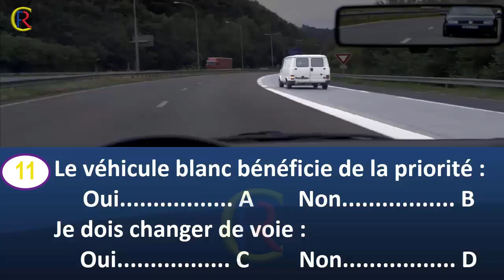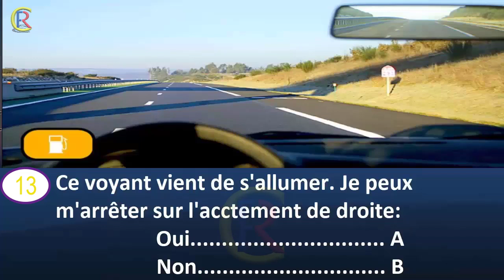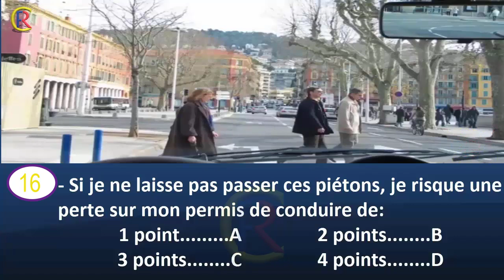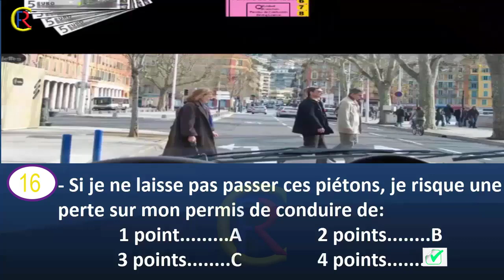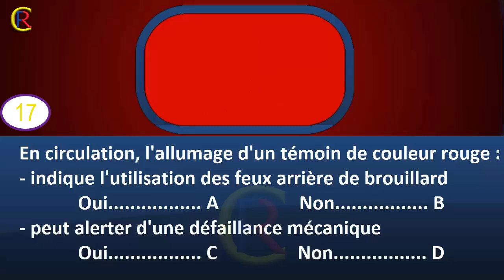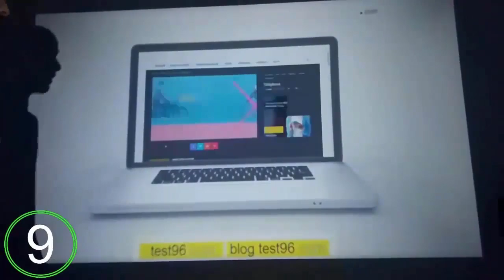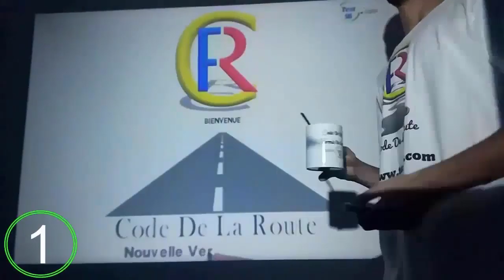Nouveaux examen 👍 2020 @CodeDeLaRouteEnFrance Sérié #4 Question 11 à 20 Panneaux de signalisation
- Nouveaux examen @CodeDeLaRouteEnFrance   série 4 de 11 à 20.
Comment traduire des vidéos YouTube en arabe
1) Entrez la vidéo pour afficher la traduction arabe en format.
2) Dans la barre inférieure de la fenêtre, vous trouverez une icône en forme de CC. Cliquez dessus pour l'activer.
3) Allez à l’icône Paramètres à côté de lui en tant que Gear et cliquez dessus.
4) Vous pouvez voir l'option Sous-titre / CC puis choisir l'arabe.

LE VEHICULE 🚗
Un véhicule est un engin mobile, qui permet de déplacer des personnes ou des charges d'un point à un autre. Il est indispensable de connaître toutes les commandes pour conduire.

 LA SIGNALISATION ⚠⛔🚧
La signalisation routière française du code de la route est classifiée en deux catégories : la signalisation dite «horizontale» qui se caractérise par des marquages au sol et la signalisation «verticale» qui est celle des panneaux.
Marquage au sol   PANNEAUX DE DANGER   SIGNAUX D’INTERSECTION ET DE PRIORITÉ   Les panneaux de prescription

 LES RÈGLES DE PRIORITÉS ↪↩↖⬅⬇↘➡
Il existe sur le réseau routier français cinq régimes de priorité : la priorité à droite, le stop, le Cédez-le-passage, la priorité ponctuelle et le caractère prioritaire d'une voie.

 LES FEUX 🚦
Les feux destinés aux véhicules sont généralement tricolores, auxquels peuvent s'ajouter des flèches directionnelles. Les feux pour piétons sont bicolores et se distinguent souvent par la reproduction d'une silhouette de piéton...

CROISEMENT ET DÉPASSEMENT 🏡🏘🏟🏢🏤🏥🏦
Les lieux et la taille des véhicules peuvent rendre les croisements et les dépassements difficiles. Pour les faire en toute sécurité, il faut connaître les règles du code de la route.

L'AUTOROUTE 🛣
Une autoroute est une route réservée à la circulation des véhicules motorisés rapides (automobiles, motos, poids lourds) et dont le tracé permet de circuler avec une sécurité optimale.

ARRÊT ET STATIONNEMENT
L'arret et le stationnement obéissent à des règles très strictes qui peuvent etre sanctionnées par des amendes si elles ne sont pas respectées. Que dit le Code de la Route ?

 LA VITESSE
La vitesse maximale autorisée sur route dépend dans le cas général du type de routes (autoroutes, routes à chaussées séparées ou autres) et des conditions de circulation. Elle peut aussi etre réduite en fonction de la nature du véhicule ou du conducteur.

CIRCULATION LA NUIT, ET CONDITIONS CLIMATIQUES.
Certains événements naturels modifient les conditions de circulation. Circuler la nuit, par temps de brouillard, temps de pluie ou sur la neige ne s'improvise pas.

CONDITION DU CONDUCTEUR
Une bonne condition physique et une bonne acuité visuelle permettent de conduire avec justesse, d'apprécier les distances et les vitesses. Il n'en est pas de meme lorsque l'on est fatigué et encore moins sous l'emprise de l'alcool.

ENVIRONNEMENT
Il est important d'etre constamment attentif à la circulation, aux piétons, aux animaux, etc. Quelques règles de base vous permettront de mieux appréhender votre environnement de conduite.

Code de la route. Nouvelle Version Francais 2020  est l'application idéale et gratuite pour maitriser le code de la route français sur smartphone et tablette !

★ Interface utilisateur moderne, facile à utiliser et intuitive comprenant :
~ Simulation de Test
~ Exercice par thème
~ Revoir toutes les questions
~ module statistiques pour évaluer votre niveau et suivre vos progrès
~ Cette application permet de réviser toute la signalisation routière française.